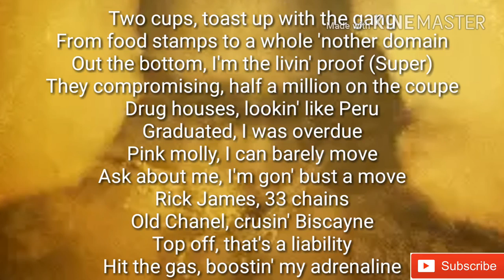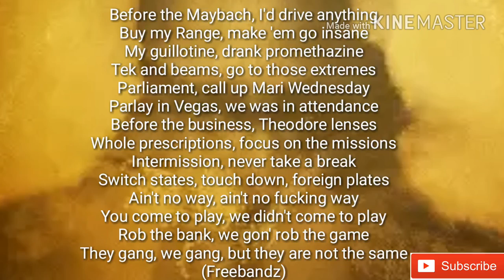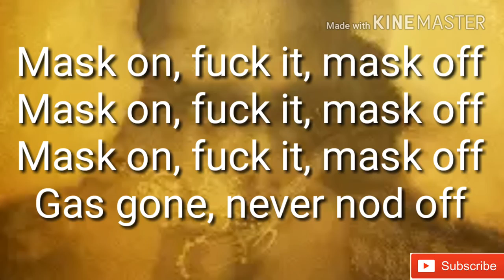Mask off bass bosted